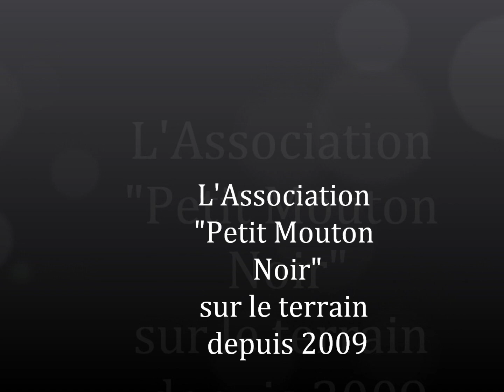L'association "Petit Mouton Noir"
Petite présentation de notre association sur une musique de notre parrain Baron Eraser.
Aidez nous pour notre projet de Refuge pour la découverte de l'animal et de la nature dans le Massif Central